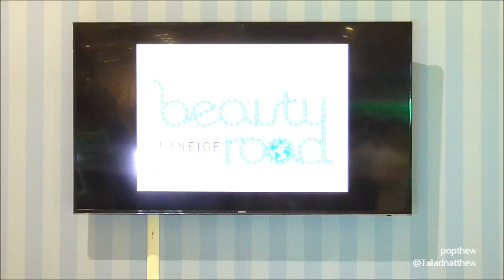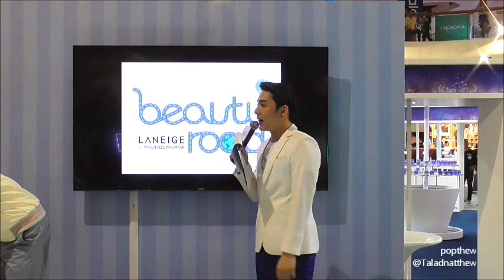NATTHEW [나튜] Beauty Road with Water Sleeping Mask (Laneige Thailand) @ central ladprao (15June2017)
นัททิว ร่วมกิจกรรมกับลาเนจ ที่เซ็นทรัลลาดพร้าว วันที่ 15 มิถุนายน 2560

ติดตามข่าวสารความเคลื่อนไหวจาก นัททิว "ณัฏฐ์ ทิวไผ่งาม"